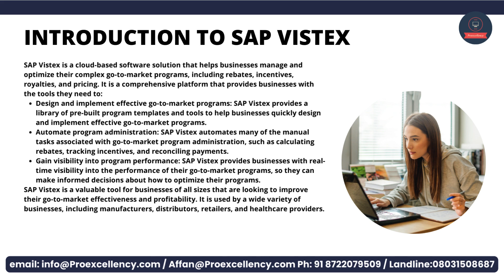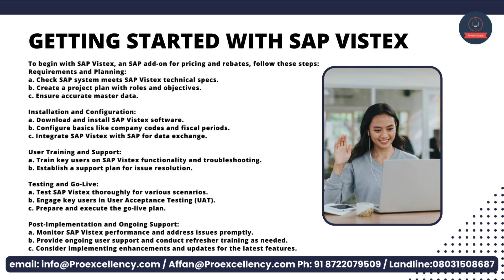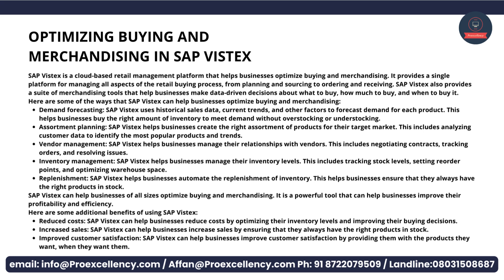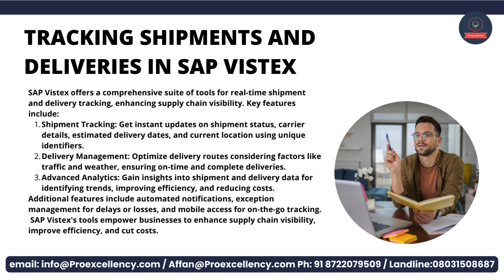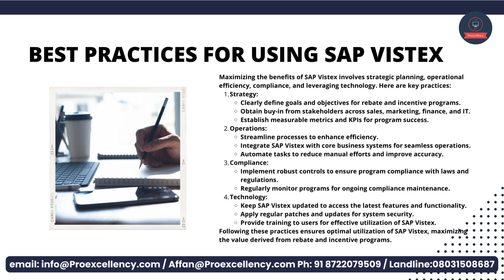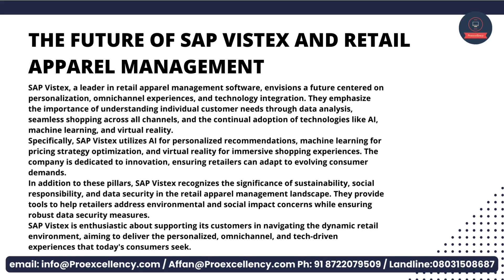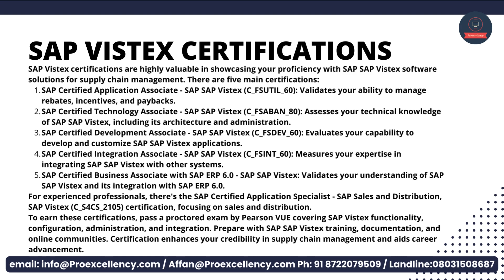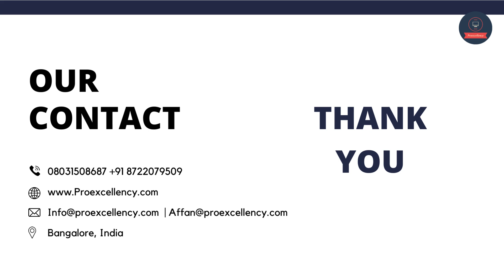SAP Vistex Training | Learn Vistex Online Training for Beginners With Expects | Certification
Unlock the full potential of SAP Vistex through our exclusive online training at Proexcellency! Whether you're a novice eager to delve into the world of SAP Vistex or a seasoned professional aiming to enhance your skills, our comprehensive training is customized just for you.

Our expert instructors offer in-depth insights into SAP Vistex, covering everything from fundamental concepts for beginners to advanced topics for those seeking certification. Immerse yourself in the intricacies of SAP Vistex through our hands-on training sessions, designed to provide practical, real-world experience.

SAP Vistex is a game-changer in the realm of cloud computing, and our course serves as your gateway to a rewarding career in this dynamic field. We provide a structured curriculum that not only prepares you for certification but also equips you with the skills needed for success in SAP Vistex.

Key features of our SAP Vistex Online Training:

Hands-on Training: Gain practical experience to confidently apply your skills.
Certification Preparation: Prepare for SAP Vistex certification with our targeted curriculum.
Career Guidance: Explore the vast opportunities in cloud computing with SAP Vistex.
Embark on your SAP Vistex journey with Proexcellency. Enroll in our online training today and take the first step toward mastering SAP Vistex. Secure your future in the world of SAP Vistex - the key to a successful career in cloud computing. Follow us for more updates on SAP Vistex and other ERP modules. Let's elevate your skills together!

🌐 Explore further and register now by visiting our for more info.